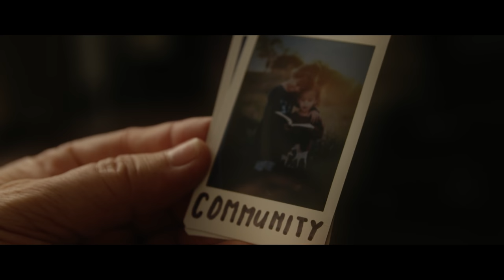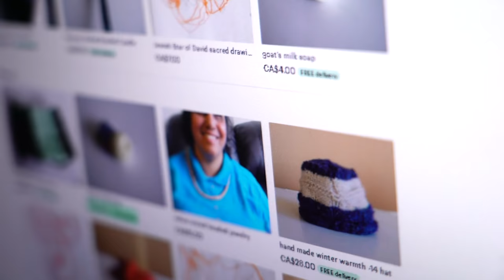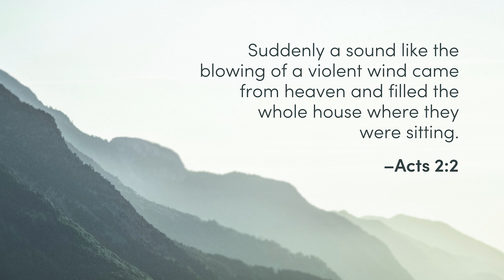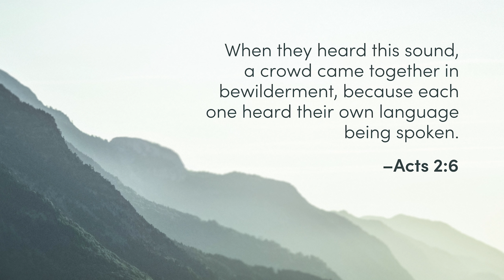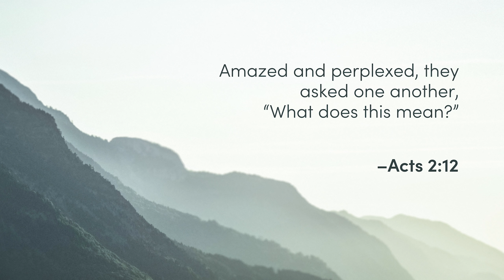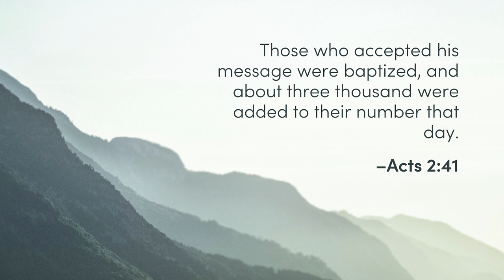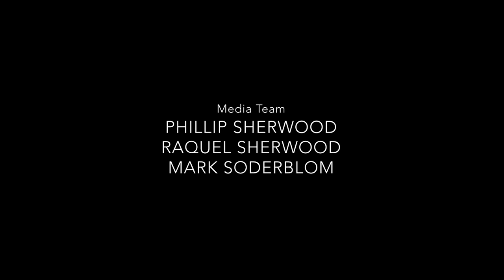LLUC | 8-1-20 Sabbath School Replay